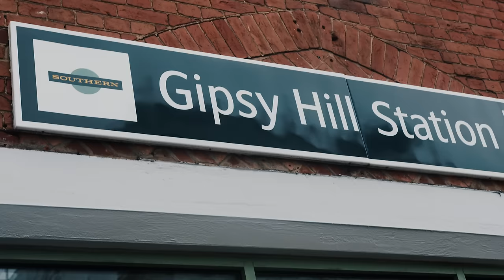Mischief - Hubadar (Music Video)